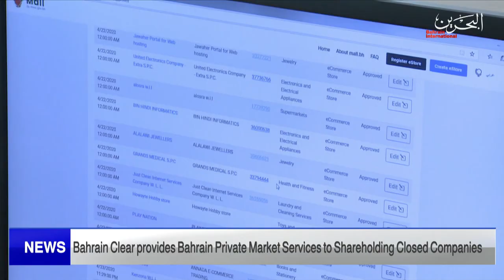BAHRAIN NEWS CENTER : ENGLISH NEWS 19-08-2022